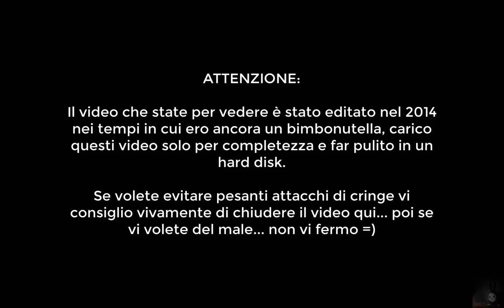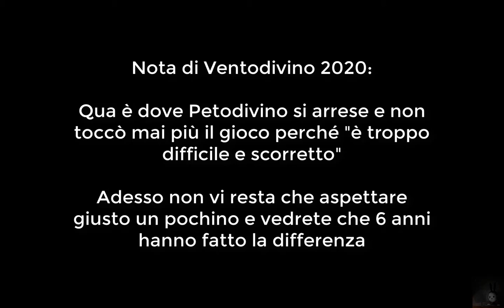Super Meat Boy [2014/P#13] - Tante Morti... Ma Tante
Si poteva leggere sul mio viso l'espressione da "vi faccio vedere i livelli e poi mi arrendo"...
Vuoi un consiglio Petodivino?
Git Gud Scrub